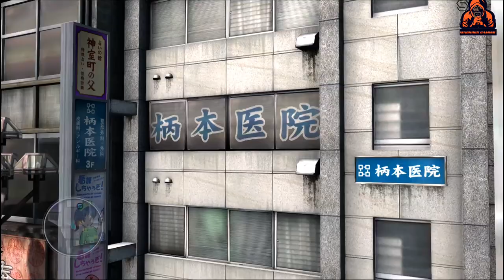INTERO || NEW BEGINNINGS || PART 1 || YAKUZA 3 REMASTERED Gameplay/Walkthrough